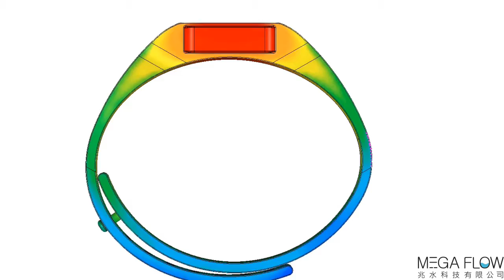【Simcenter Flotherm XT & FloEFD】智慧型手錶 穿戴裝置 CFD熱流模擬 Smartwatch wearable device thermal analysis 兆水科技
智慧型手錶 穿戴裝置 CFD熱流模擬 Smartwatch wearable device thermal analysis

兆水科技有限公司
西門子專業工程模擬顧問與軟體代理
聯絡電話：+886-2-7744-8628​